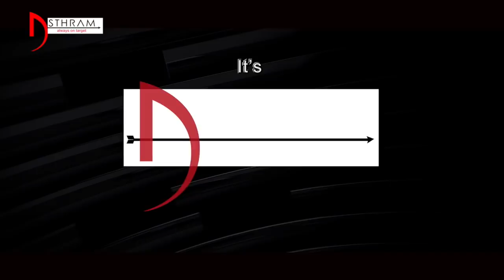చంద్ర‌బాబు రాష్ట్ర ఆర్థిక ప‌రిస్థితిని దిగ‌జార్చారు...!|| Asthram || Politics